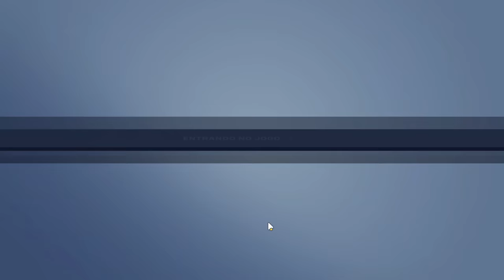mano... Overwatch 2 é bom demais🥰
overwatch 2 é bem melhor doq eu pensava ser na mrl.

musicas do video:
midsummer - syrup
Sencha - Uncloud
smitty - Reminiscent
mama aiuto - Bby Who
.Uzu - one last time
smitty - Ephemeral